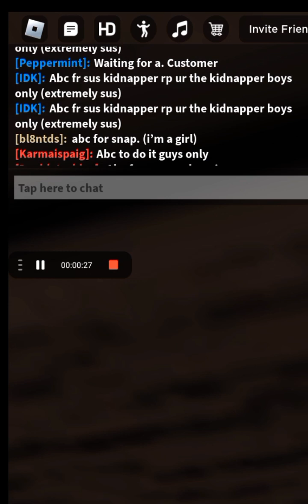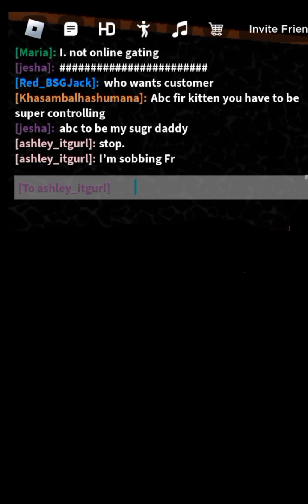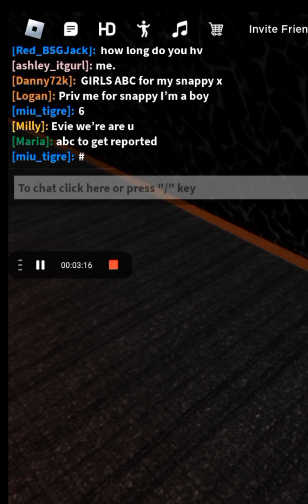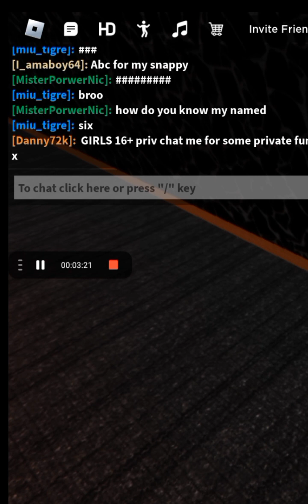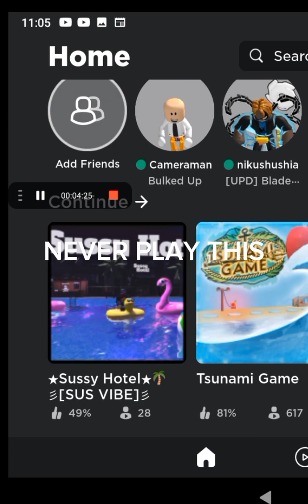Roblox sussybakas caught in 4k (part 2)